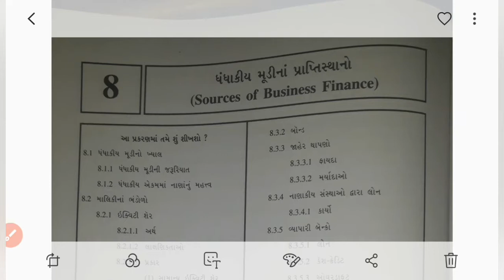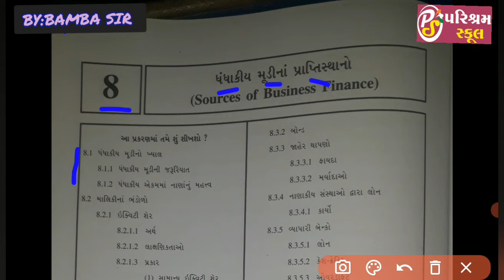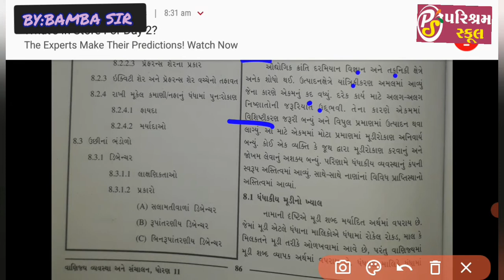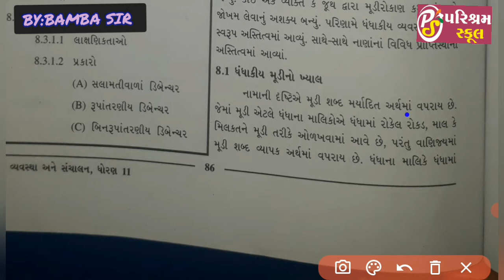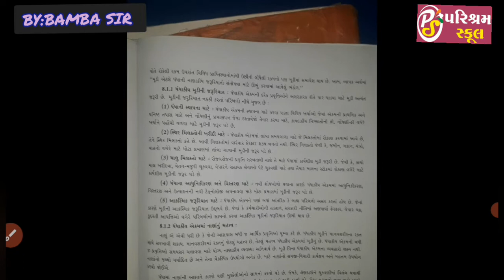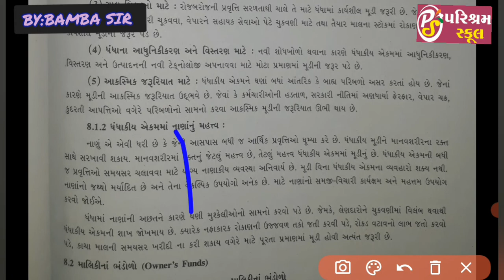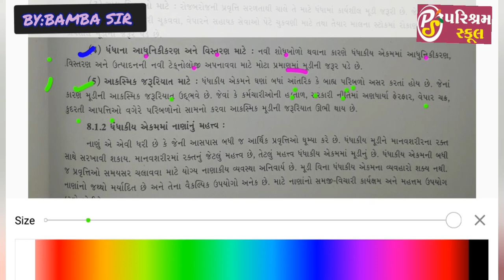STD 11th//subject B.A.//CHAPTER 8//DATE 18 -12-2020